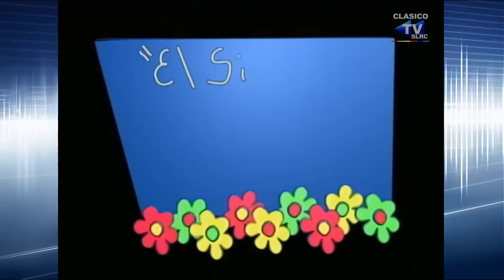GUEREJA DE MI VIDA (2001) - El silencio de la Guereja